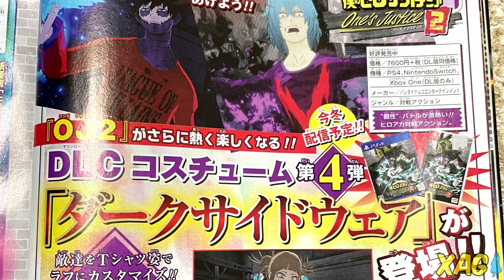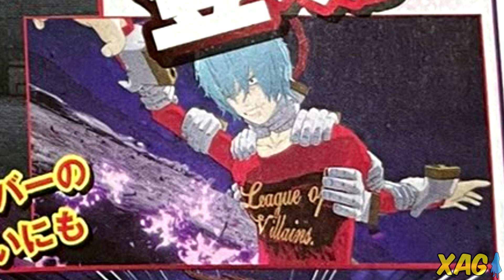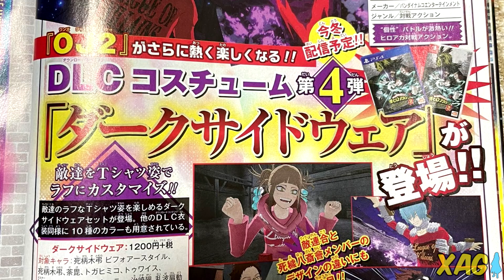Novidades do Dragon Ball Battle Hour, Iori Yagami no KOF XV e novos trajes no One's Justice 2 (DLC)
Campanha do mosaico do Dragon Ball Games Battle Hour

Dragon Ball Games Battle Hour - Evento trará itens para Dragon Ball FighterZ, Xenoverse 2, Dokkan Battle e Legends caso os envios de imagens para a campanha promocional batam meta. Os jogadores poderão participar com o "melhor momento" em jogos da franquia e ter a oportunidade de estar em um grande mosaico. Também foi divulgado a arte principal do Goku Blue que será usada no evento.

My Hero One's Justice 2 - Nova DLC de trajes trará 9 roupas para vilões do jogo, o que inclui: Toga, Shigaraki (normal), Shigaraki (capuz), Kai Chisaki, Kendo Rappa, Muscular, Twice, Mr Compress e Dabi. A previsão é para o inverno, a qual também poderá se aplicar ao próximo personagem do Season Pass.

The King Of Fighters XV - Iori Yagami é confirmado com personagem jogável em novo trailer. Ele se junta ao título com diversas diferenças da versão do KOF XIV.

Xbox Live: GamerXJPSDC
PSN: GamerXJPSDC
Steam: XAnimeGamer